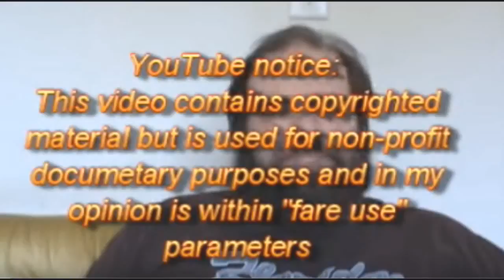PMTMR TRIBUTE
I was searching through my old archives. and when i stumbled across this ancient deleted audio file and decided to use it for a pmtmr tribute from things from the from the things old archive